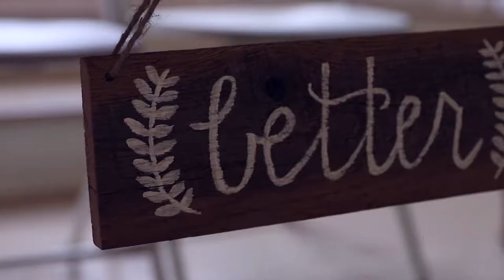Negley Wedding 6.23.17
We had the privilege of creating this wedding video for some great friends of ours! Congrats Beth and Jimmy!